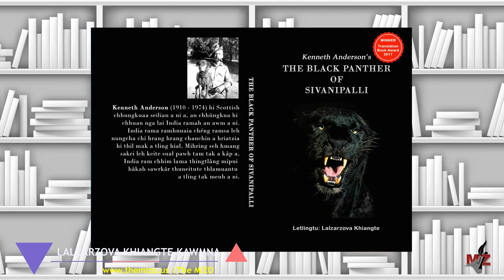Lalzarzova Khiangte (Mizo Grammarian) Kawmna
# He video hi hmun danga dah (upload) phal a ni lo.